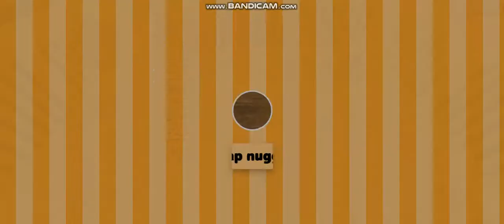JE TEST NUGGET ROYALE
Regardez la vidéo avant de lire la description ! Bonjour tout le monde , je test Nugget Royale . Au début de la vidéo il y avait beaucoup de lags .

Donnez-moi des idées de vidéos .